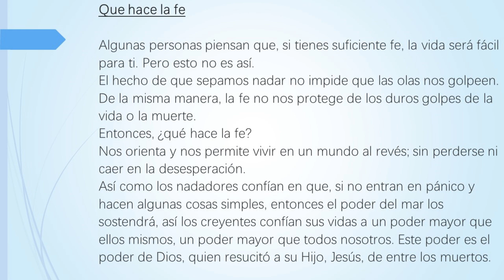Segundo Domingo de Pascua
Que hace la fe

Algunas personas piensan que, si tienes suficiente fe, la vida será fácil para ti. Pero esto no es así.
El hecho de que sepamos nadar no impide que las olas nos golpeen.
De la misma manera, la fe no nos protege de los duros golpes de la vida o la muerte.
Entonces, ¿qué hace la fe?
Nos orienta y nos permite vivir en un mundo al revés; sin perderse ni caer en la desesperación.
Así como los nadadores confían en que, si no entran en pánico y hacen algunas cosas simples, entonces el poder del mar los sostendrá, así los creyentes confían sus vidas a un poder mayor que ellos mismos, un poder mayor que todos nosotros. Este poder es el poder de Dios, quien resucitó a su Hijo, Jesús, de entre los muertos.

00:00 Introducción
01:19 Reflexión